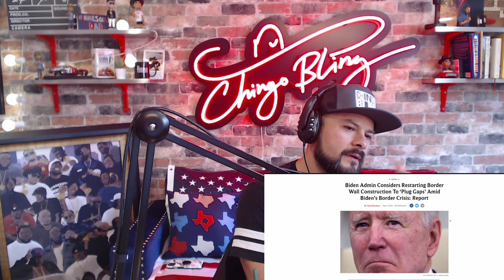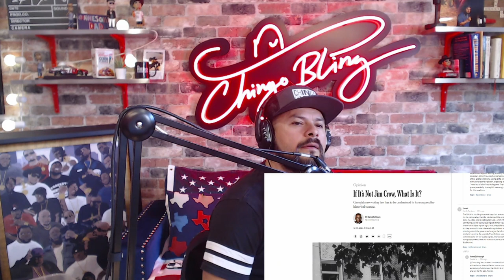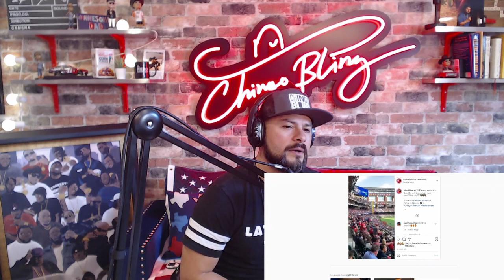Red Pill Tamales #042 - They're Building The Wall | With Chingo Bling